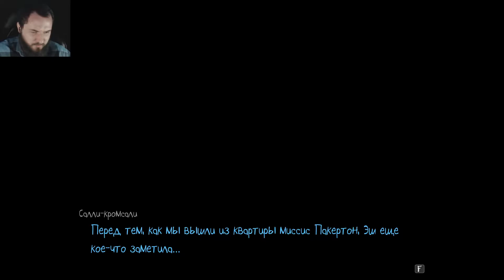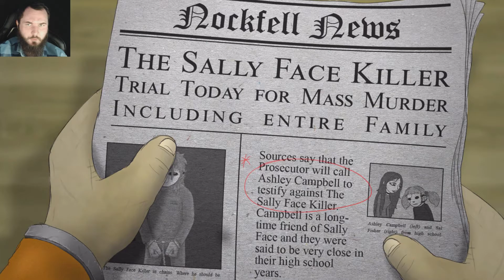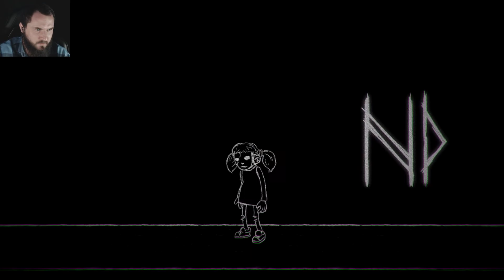ЖУТКАЯ НАХОДКА - Sally Face #5 | ПРОХОЖДЕНИЕ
Добро пожаловать на прохождение Sally Face. Мрачная история мальчика Салли содержит массу тайн и загадок, которые нам предстоит решить и узнать правду...

Описание:
Погрузитесь в мрачное приключение мальчика с протезом на лице и тяжелым прошлым. Распутайте зловещую тайну истории Салли, чтобы отыскать правду, скрытую завесой тьмы.